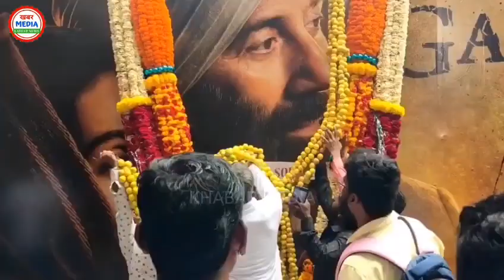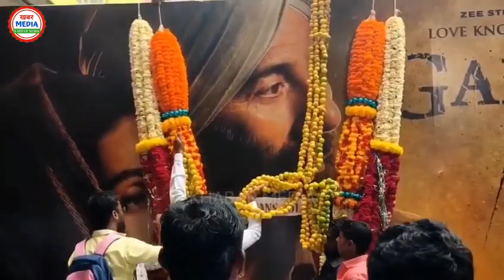Gadar 2 ने 23 वां दिन शाहरुख , सलमान का रिकॉर्ड थोड़ा || 4000 करोड़ कमाया😱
Gadar 2 Opening
Gadar 2 18th Day Collection
Gadar 2 19th Day Box Office Collection
Gadar 2 Advance Booking
Gadar 2 21th Day Advance Booking
Gadar 2 Day 21 Advance Booking
Gadar 2 Box Office Prediction
Gadar 2 Today Collection
Gadar 2 Worldwide Box Office Collection
Gadar 2 Overseas Collection

Gadar 2 Box Office Collection | Gadar 2 First Day Collection | Gadar 2 Advance Booking | Sunny Deol

Gadar 2 Advance Booking Record
Gadar 2 Vs Pathaan Advance Booking
Sunny Deol
Shahrukh khan
Akshay kumar

OMG 2 Advance Booking Record

Directed by
Anil Sharma

बॉलीवुड अभिनेता सनी देओल की फिल्म गदर-2 का लोगों को बड़ी ही बेसबरी के साथ इंतजार है। जैस जैसे फिल्म के रिलीज के दिन नजदीक आते जा रहे है वैसे ही लोगों धेर्य भी अब जवाब देने लगा है।

Gadar 2 Box Office Opening
Gadar 2 First Day Box Office Report
Gadar 2 First Day Box Office Prediction
Gadar 2 Trailer
Gadar 2 Most Viewed
Gadar 2 Songs
Gadar 2 Teaser Views
Gadar 2 Record Breaking
Shahrukh Khan Jawan Vs Gadar 2
Shahrukh Khan Reaction Gadar 2 Movie
Gadar 2 Release date
Gadar 2 Promotion The Kapil sharma show
Gadar 2 Update Gadar 2 News
Gadar 2
Sunny Deol
Jawan
Amisha Patel
Anil Sharma
Shahrukh khan
Salaar
Parbhas